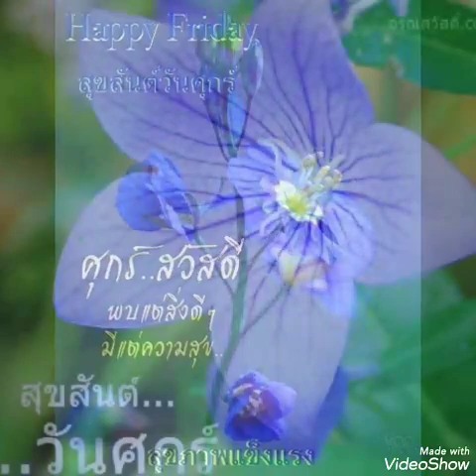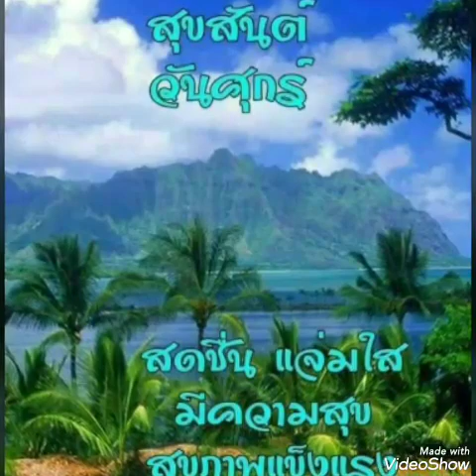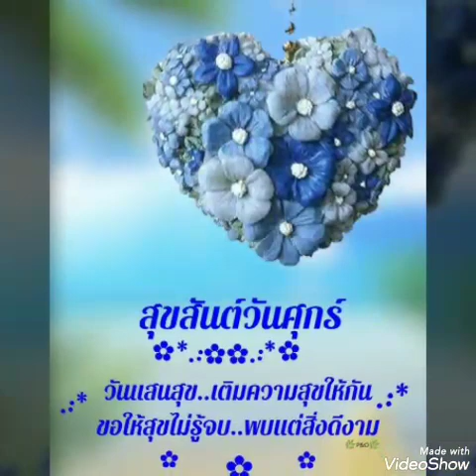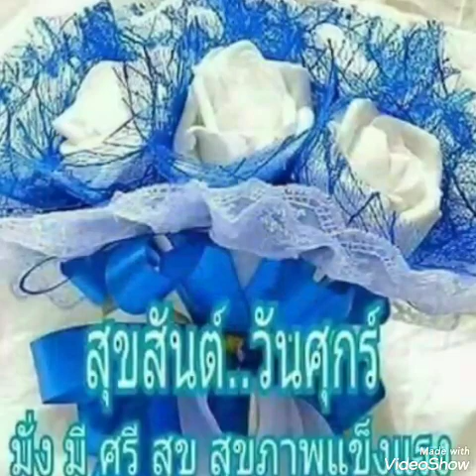สุขสันต์​วัน​ศุกร์​**ด้วย​ความ​คิดถึง​**